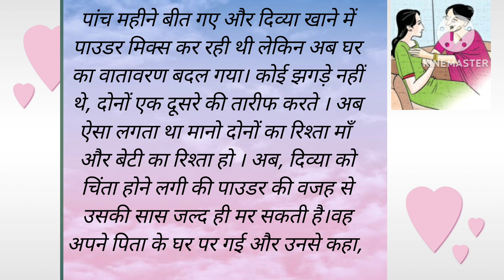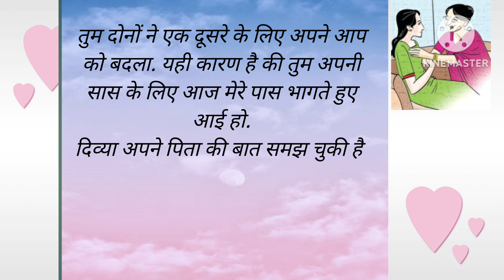सास बहू का रिश्ता या माँ बेटी का....@Emotional Story/Hindi Story/Kahani